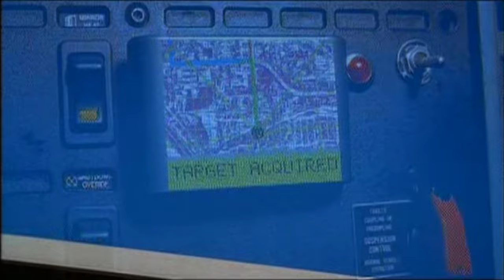Shaggy - It Wasn't Me [1080p Remastered]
Music video by Shaggy performing It Wasn't Me. (C) 2000 Geffen Records

Artista: Shaggy
Artista invitado: Rikrok
Álbum: Hot Shot
Fecha de lanzamiento: 2000

"It Wasn't Me" is the first single from Jamaican reggae musician Shaggy's fifth studio album, Hot Shot (2000). The song features vocals from Rikrok. The lyrics of the song depict one man (Rikrok) asking his friend (Shaggy) what to do after his girlfriend caught him cheating on her with "the girl next door". His friend's advice is to deny everything, despite clear evidence to the contrary, with the phrase "It wasn't me."

B-side "Dance & Shout"
Released 7 November 2000
Recorded The Ranch (Valley Stream, New York, US)
Genre ReggaeR&B
Label MCA
Songwriter(s) Orville BurrellRickardo DucentBrian ThompsonShaun PizzoniaHarold Ray BrownMorris DickersonLe Roy Lonnie JordanCharles William MillerLee OskarHoward E. Scott
Producer(s) Sting International

It Wasn't Me · Shaggy · Ricardo Ducent

Hot Shot

 2000 Geffen Records

Producer: Shaun Pizzonla
Studio  Personnel, Recording  Engineer, Mix  Engineer: Shaun "Sting" Pizzonia

Canción
It Wasn't Me (Punch Mix)
Artista
Shaggy
UMG (en representación de Geffen*); IMPEL, Abramus Digital, ARESA, CMRRA, BMI - Broadcast Music Inc., LatinAutor - PeerMusic, LatinAutor, BMG Rights Management (US), LLC, LatinAutorPerf, ASCAP, Downtown Music Publishing, The Royalty Network (Publishing) y 20 sociedades de derechos musicales